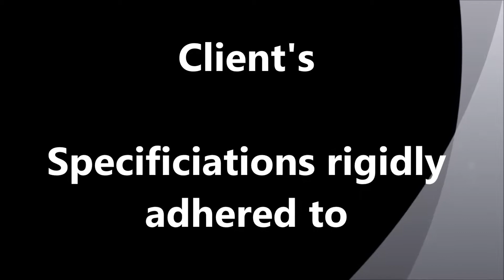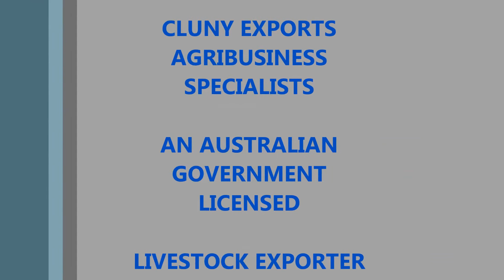CLUNY LIVESTOCK EXPORTS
This is the story of our business and the care, attention to detail and science that we apply to livestock export by air worldwide. Animal welfare is the main focus in what we do and we only export animals for breeding purposes and only by air.